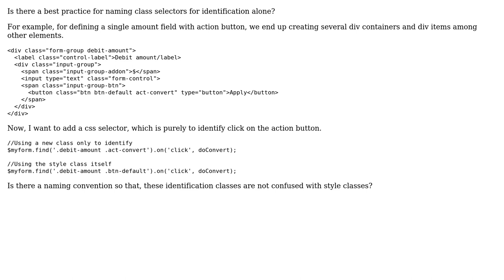Software Engineering: Is there a best practice for naming class selectors for identification alone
With thanks & praise to God, and with thanks to the many people who have made this project possible! You are responsible for your own actions.